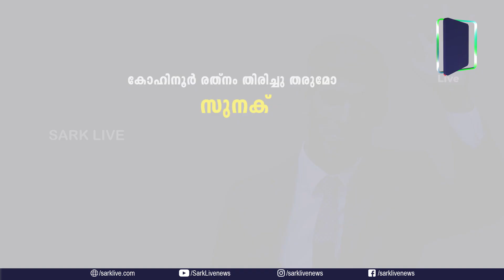കോഹിനൂര്‍ രത്‌നം തിരിച്ചു തരുമോ സുനക്‌ | Sark Live